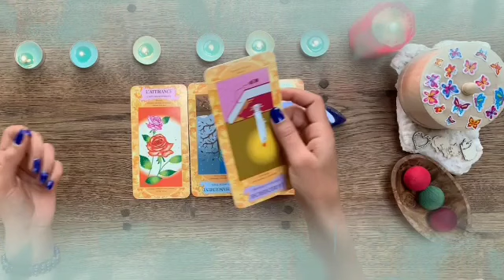تاروت برج الثور من 5 إلى 12 شباط 2024 // يحبك لكنه إذا تقرب منك😔ستنهار أمور في حياته يا ثور😱